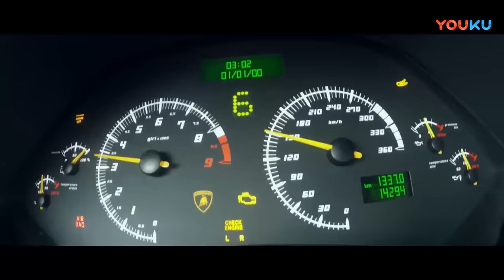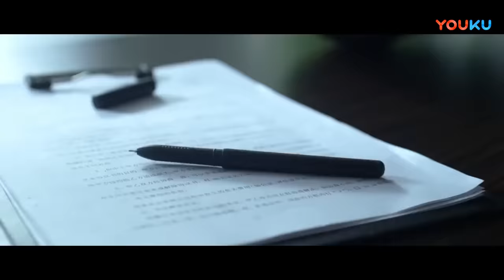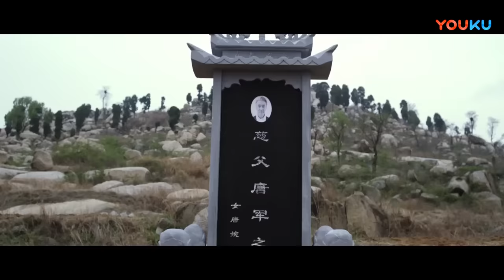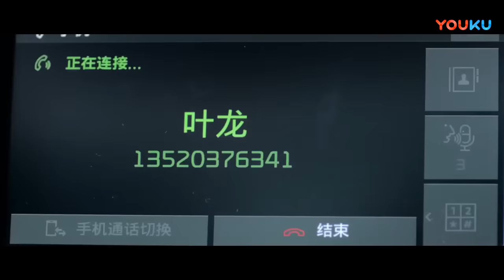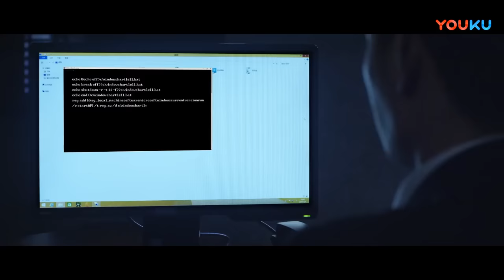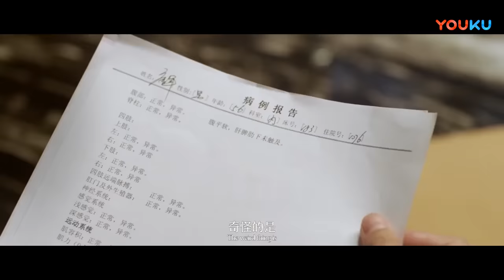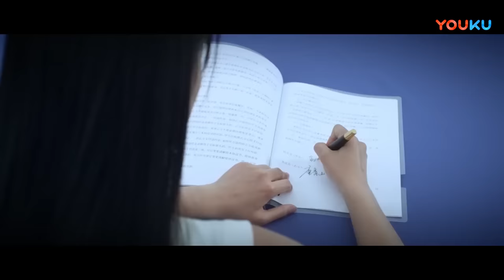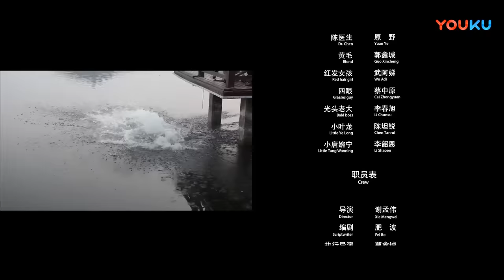[THUYẾT MINH] PHIM HÀNH ĐỘNG Bom Tấn: Thành Phố Vô Chủ - City Of Chaos | Phim Lẻ YOUKU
★Tải APP tại đây, chương trình yêu thích của bạn đang được phát sóng
★Click link để rinh quà lưu niệm chính hãng của YOUKU về nhà ngay
Giới thiệu: Cuộc sống có luật lệ và giang hồ cũng vậy. Gia tộc Tang gia là gia tộc có quyền lực trong các băng nhóm ở thành phố bị các băng đảng khác truy sát vì dính líu vào một vụ tranh chấp lớn...
Thể loại:  Hành động / Phiêu Lưu